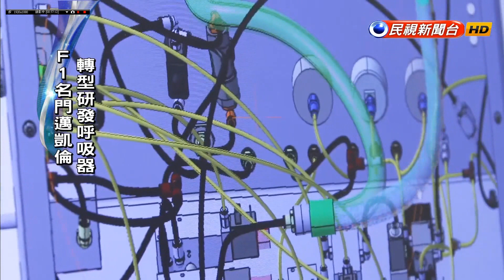20200424 民視台灣台 2000全球新聞 主播劉方慈播報片段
民視台灣台 2000全球新聞 主播劉方慈